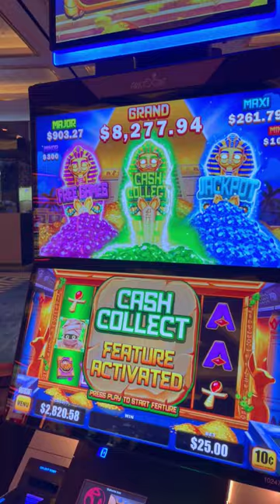MÁQUINA MOMIA JACKPOT! MUMMY SLOT MACHINE!